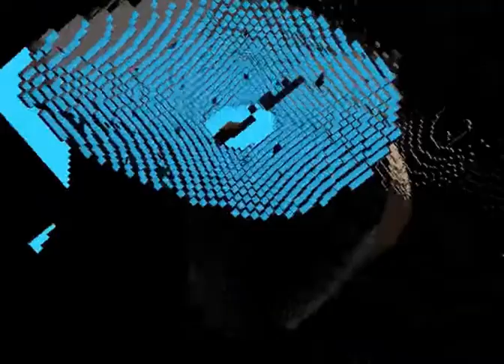World Craft 2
The world awaits you in this action-packed design game. Fight for your life in epic battles on randomly generated maps or create your own. But, how long can you last? You will face scary monsters and you will have to build a shelter to survive a few nights. You also have to hunt delicious creatures to satisfy your hunger.